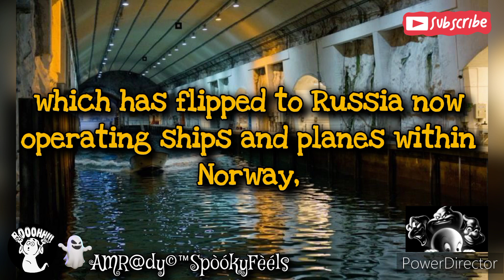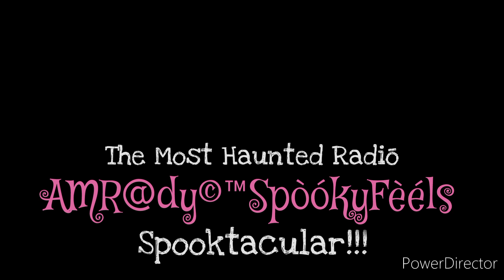The Untold Story of Olavsvern Naval Base in Norway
Discover the eerie mysteries of Olavsvern Naval Base in Norway, known as one of the strangest and most secret military bases in the world! This top-secret facility has long been shrouded in mystery, with tales of hidden tunnels, underground complexes, and covert operations. Join us as we delve deep into the secrets of this enigmatic base, exploring its history and uncovering the truth behind its elusive reputation. From its hidden location to its clandestine activities, Olavsvern Naval Base promises an intriguing journey into the realm of strange secret military bases. Don’t miss out on this captivating exploration!

Video Playlist: Strangest Most Secret Military Bases.

This video is located under the Strangest Most Secret Military Bases Playlist, which can be found in this Channel's Playlist Section.